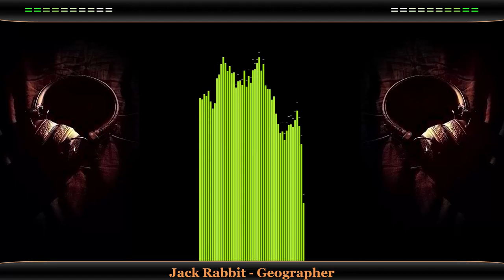Jack Rabbit-Geographer MUZICA DE FILM